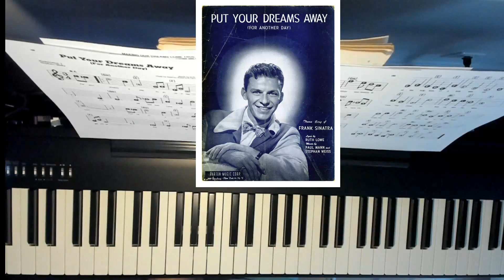Put Your Dreams Away (For Another Day) - Frank Sinatra - Piano